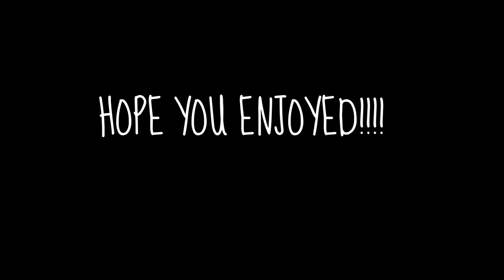Explosions episode 1 Hollyville and Canterbury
Wooooot. Enjoy tthissss.